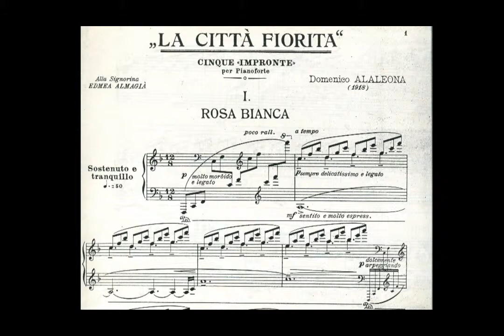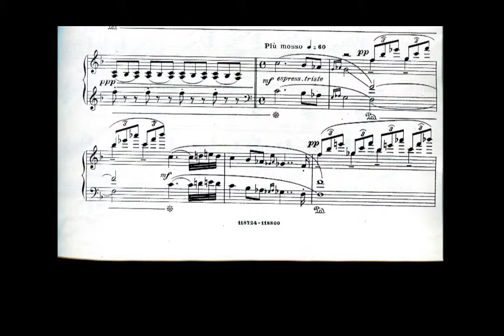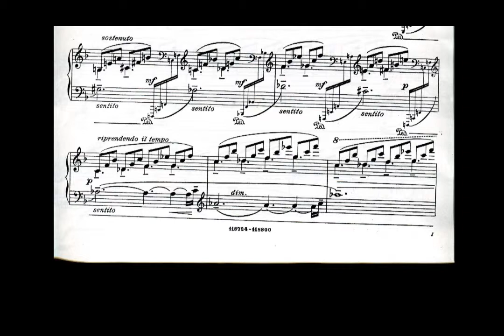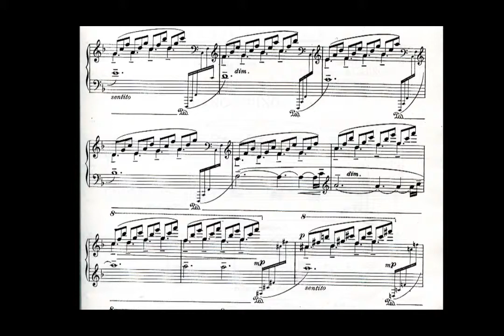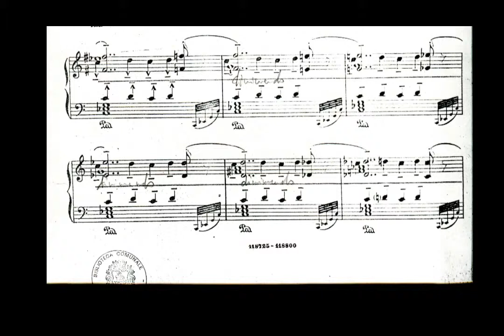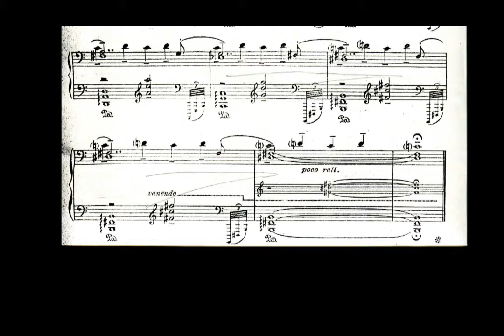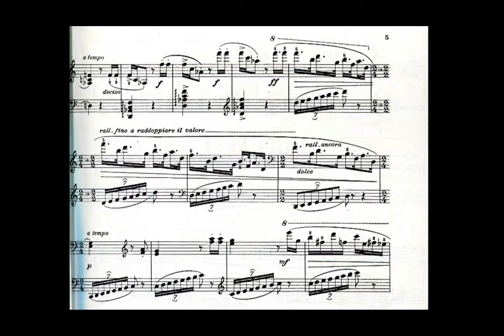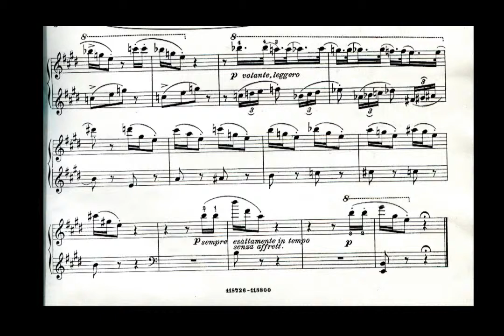Domenico Alaleona - La Città Fiorita (Parte I- video score)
Domenico Alaleona - La Città Fiorita (Cinque Impronte)
Fausto Bongelli, piano
00:00 Rosa Bianca
7:24 Crisantemo
10:49 Biancospino
Alaleona, Domenico, Italian musicologist and composer; b. Montegiorgio, Nov. 16, 1881; d. there, Dec. 28, 1928. He studied organ and clarinet in Montegiorgio, and then was a student of Sgambati (piano), Renzi (organ), and De Sanctis (theory) at the Liceo di Santa Cecilia in Rome. He was active as a choral conductor in Leghorn and Rome before becoming a prof. at the Liceo di Santa Cecilia in 1916. Alaleona made an important contribution to the study of the Italian oratorio in his Studi sulla storia dell’oratorio musicale in Italia (Turin, 1908). He also wrote the interesting article “L’armonia modernissima” in the Rivista Musicale Italiana, XVIII (1911). As a theorist, he proposed splitting the octave into unorthodox equal divisions and combining the 12 notes of the chromatic scale into single chords. Among his compositions were the opera Mirra (1912; Rome, March 31, 1920), the Sinfonia italiana, a Requiem, and songs.
Alaleona, Domenico, musicologo e compositore italiano; B. Montegiorgio, 16 novembre 1881; D. lì, 28 dicembre 1928. Studiò organo e clarinetto a Montegiorgio, e poi fu allievo di Sgambati (pianoforte), Renzi (organo) e De Sanctis (teoria) al Liceo di Santa Cecilia a Roma. Fu attivo come direttore di coro a Livorno ea Roma prima di diventare prof. al Liceo di Santa Cecilia nel 1916. Alaleona diede un importante contributo allo studio dell'oratorio italiano nei suoi Studi sulla storia dell'oratorio musicale in Italia (Torino, 1908). Ha scritto anche l'interessante articolo “L'armonia modernissima” sulla Rivista Musicale Italiana,XVIII (1911). Come teorico, ha proposto di dividere l'ottava in divisioni uguali non ortodosse e di combinare le 12 note della scala cromatica in singoli accordi. Tra le sue composizioni c'erano l'opera Mirra (1912; Roma, 31 marzo 1920), la Sinfonia italiana, un Requiem e diversi pezzi cameristici.